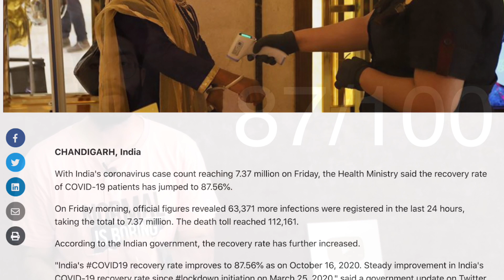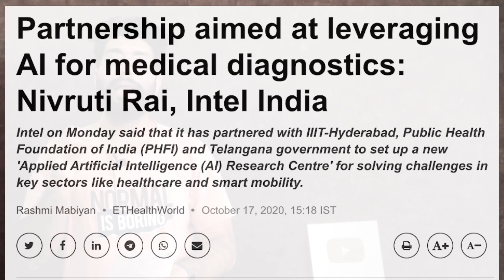Med News India #10 माँ का दूध पीनेसे फैलता हे CORONA?, INTEL AI LAB,Corona Recovery Rate in India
In this video I will give you information on 5 topics
1) India's Recovery Rate
2) Low TB Cases now in India compared to last year
3) Intel in collaboration  with IIT Hyderabad for better health consultation
4) Corona virus can spread through breast milk?
5) India Hunger Ranking